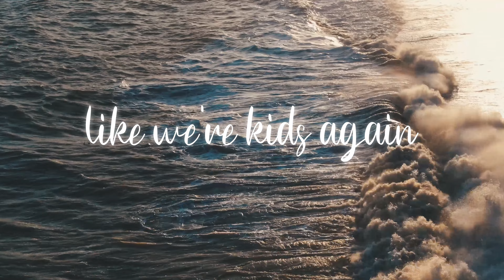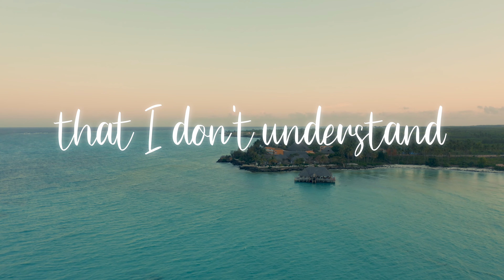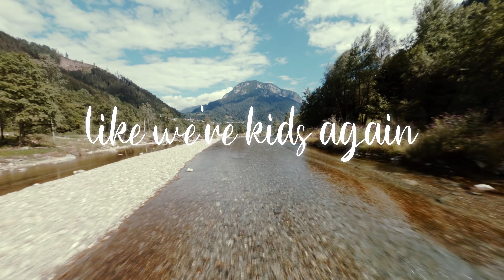Jordan Quill - Kids Again (feat. Renuel Nereid) (Lyrics Video)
Streaming Platforms